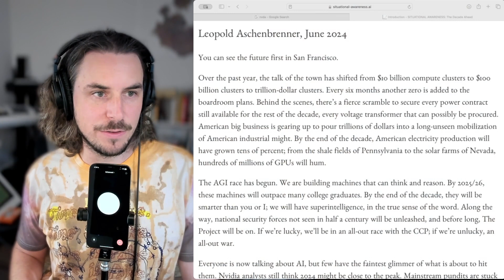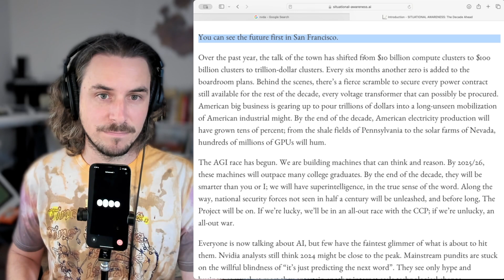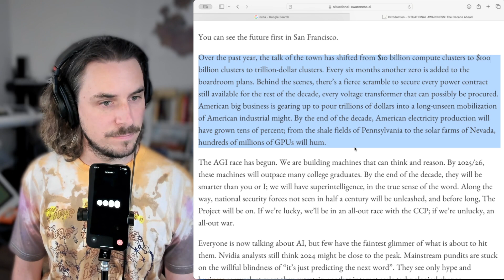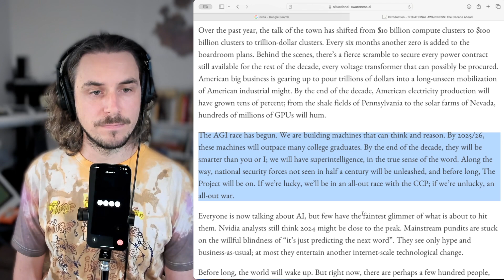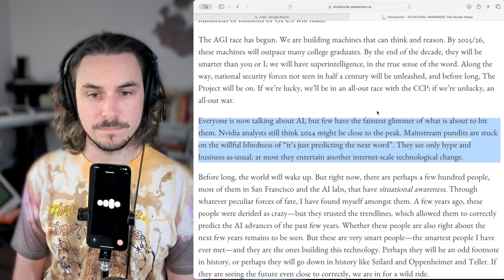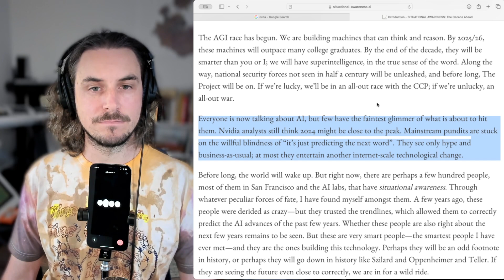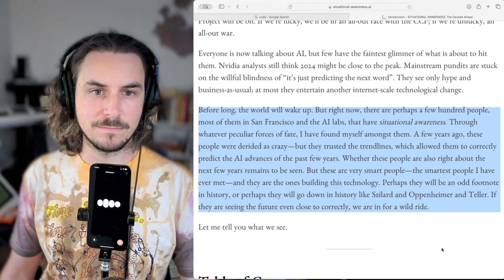GPT4o reacts to "Situational Awareness" by Leopold Aschenbrenner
Video Description:

"Situational Awareness" is an essay written by Leopold Aschenbrenner in June 2024.

In this video I read GPT4o the forward to the essay and capture it's reactions